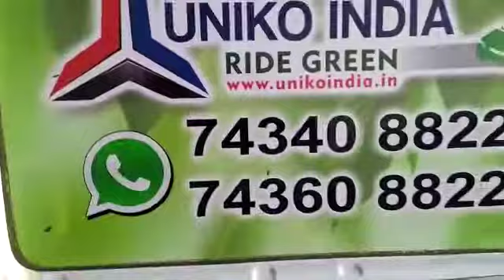HHO Engine Carbon Cleaning Service of Maruti Suzuki Brezza in Adajan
Our team performing Engine Carbon Cleaning Service of Maruti Suzuki Brezza in Adajan, Surat.

Advantage of Engine Carbon Cleaning
👉 Increase pickup
👉 Increase milage
👉 Decrease Engine Noise
👉 Decrease Engine Vibration
👉 Chemical Free